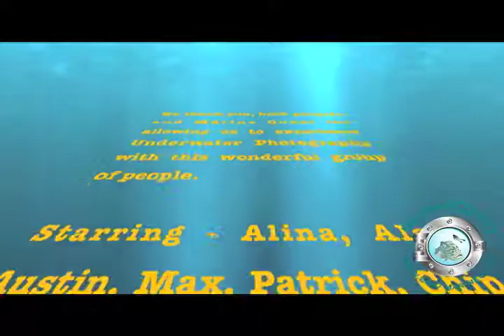MarineQuest Sea Shots campers Alina and Alex's Video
This video was filmed and edited by our Sea Shots campers.